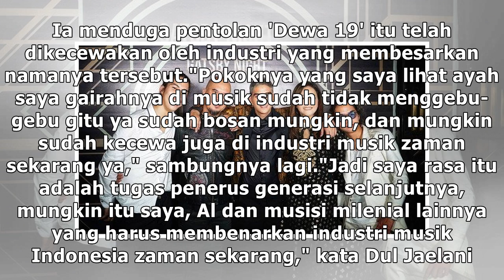Dul Jaelani Sarankan Ahmad Dhani Fokus di Politik